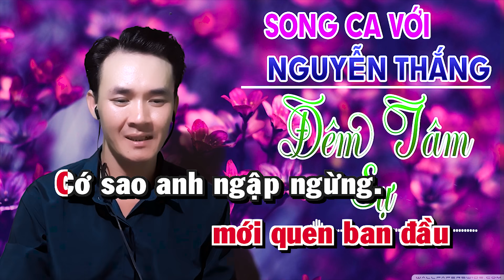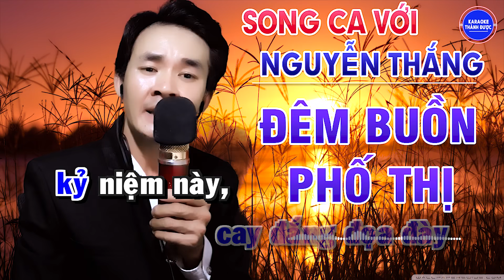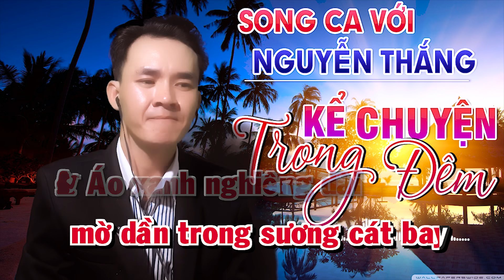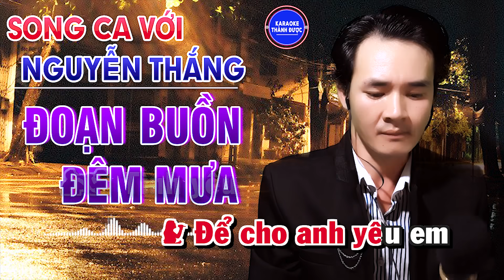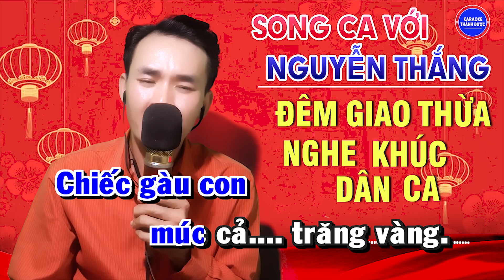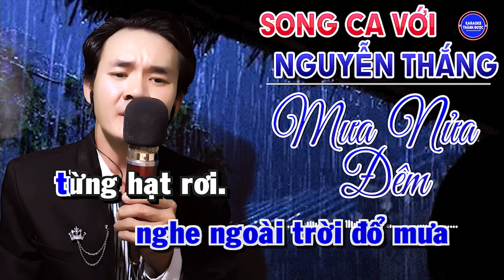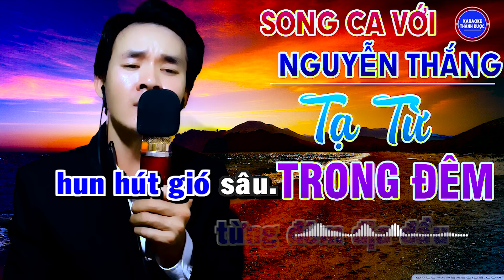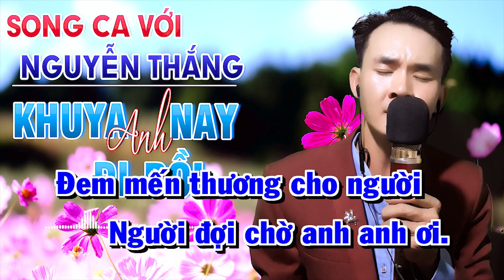Karaoke Liên Khúc Đêm - Đêm Tâm Sự Thiếu Giọng Nữ | Song Ca Với Nguyễn Thắng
► Bài hát: Liên Khúc Đêm
♥ Karaoke Thành Được luôn tạo ra những sản phẩm với hình ảnh chất lượng HD, Beat chuẩn nhất.